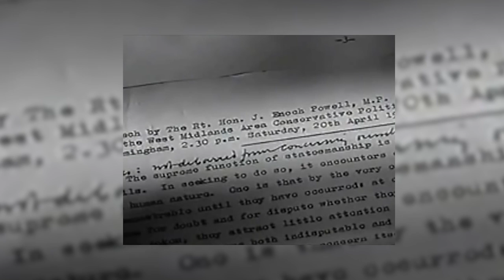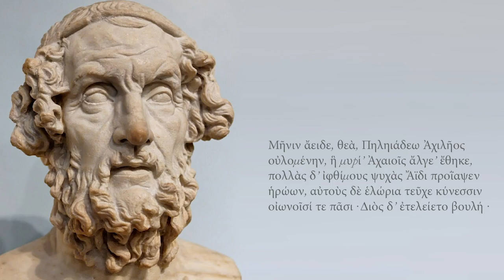Immigration : Enoch Powell, le prophète diabolisé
Il y a 50 ans, le 20 avril 1968, pour la première fois un homme politique européen, le Britannique Enoch Powell, posait la question de l'immigration extra-européenne. Son discours prononcé à Birmingham, Rivers of blood (littéralement "Des fleuves de sang"), fait aujourd'hui figure de prophétie. Polémia

Après Paris et Bruxelles, Londres a été la cible d’une attaque islamiste. L’attaquant et ses complices venaient de Birmingham, une grande cité du nord-ouest de l’Angleterre. Un haut lieu de la colonisation islamiste de l’Europe avec des cellules salafistes impliqués dans les attentats de Bruxelles et de Paris. Et, selon Fox news, des « no go zone » pour les non musulmans. Telford où plus de 1000 jeunes européennes furent violées par des gangs pakistanais se trouve à proximité immédiate de Birmingham.
Birmingham une ville martyre de la colonisation de l’Europe.
Une ville ou fut pourtant prononcé le premier discours dénonçant les dangers de l’immigration en Europe. C’était le 20 avril 1968. Le député conservateur Enoch Powell déclara : « La fonction suprême de l’homme d’état est de protéger la société de malheurs prévisibles. Il rencontre dans cette tâche des obstacles profondément ancrés dans la nature humaine. L’un d’entre eux est qu’il est d’évidence impossible de démontrer la réalité d’un péril avant qu’il ne survienne (…).Sur la lancée actuelle, dans 15 ou 20 ans, il y aura en Grande-Bretagne, en comptant les descendants, 3,5 millions d’immigrés du Commonwealth.(…) Il n’y a pas de prévision officielle semblable pour l’an 2000, mais le chiffre avoisinera les 5 à 7 millions, soit environ un dixième de la population, quasiment l’équivalent de l’agglomération londonienne (…) J’ai l’impression de regarder ce pays élever frénétiquement son propre bûcher funéraire(…) Dans de telles circonstances, la seule mesure adaptée est de réduire, toutes affaires cessantes, le rythme de l’immigration jusqu’à des chiffres négligeables, et de prendre sans délai les mesures législatives et administratives qui s’imposent. (…) Je contemple l’avenir et je suis rempli d’effroi. Comme les Romains, je vois confusément « le Tibre écumant de sang. » »
Sa critique du multiculturalisme valut à Enoch Powell près de 100 000 lettres de soutien. Un sondage Gallup réalisé fin avril 1968 révéla que 74% de la population britannique était d’accord avec lui.
Pourtant il fut destitué de son poste de ministre de la Défense dans le shadow cabinet conservateur. Et les médias le diabolisèrent.
Enoch Powell était l’homme politique le plus brillant de sa génération. Formé au Trinity college de Cambridge c’était un helléniste réputé et un poète. Polyglotte, il fit une guerre brillante comme capitaine dans l’Intelligence service. Elu jeune député, il devint rapidement secrétaire au trésor et ministre de la santé. La route de Downing Street où réside le Premier ministre britannique lui était ouverte.
Sa lucidité et son courage politique le perdirent. Après son lumineux discours de Birmingham sa carrière politique fut foudroyée.
Honneur à Enoch Powell ! Honneur au diabolisé.